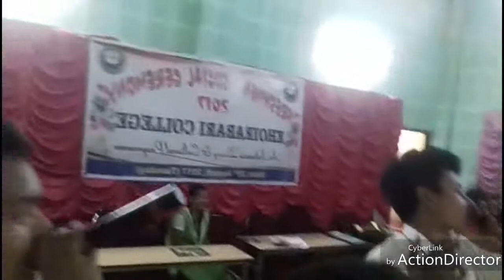Kharson kharson jwngnao kharson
Khoirabari College ao mwsanai nuthai
Nwngthangmwna videokhow mwjang mwnwbla plse like khalam share khalam